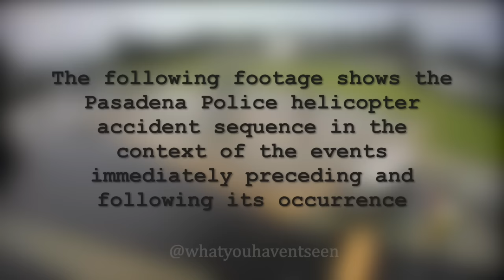Two Police Helicopters Destroyed In Catastrophic Rotor Collision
Holy cow.

On November 17, 2012 a Pasadena Police Department (PD) helicopter struck a stationary Pasadena PD helicopter while maneuvering to park at the Pasadena Police Benedict Heliport in Altadena, California.

More details follow, but first a brief comment: In the aftermath of this accident the Pasadena Police Department was quoted by news sources reassuring the public that the accident would not impact police coverage, primarily because the department had four additional helicopters. No mention was made of the fact that in the split-second accident you see in this video taxpayers lost millions of dollars. That I could find no record of the city addressing the financial impact of this event is concerning. Remember the Chicago Transit Authority train crash, where the operator fell asleep and her ride collided with a bumping post? She was only sixty days on the job and had already fallen asleep while operating a train at least one other time, careening through a station where she was supposed to have stopped. Her last nap as a train operator cost the taxpayers of Chicago well over six million dollars, and she wasn't even fired from her job immediately. The Pasadena Police Department has acquired at least one new helicopter since this accident, and it comes as no surprise that they seem to have been less-than-transparent about its cost. Demand accountability and transparency from the officials who spend your money, and don't let the drama of transportation accidents overshadow their often immense financial burden.

Onward: N911FA, a Bell OH-58, was attempting to park on Pad 2 at the Pasadena PD heliport, and N96BM, a Bell OH-58A, was on the ground adjacent to Pad 1 with its main rotor blades turning when the collision occurred. Pasadena PD operated both helicopters under the provision of 14 Code of Federal Regulations Part 91, as public-use flights. Both helicopters sustained substantial damage.

The commercial pilot and two passengers of N911FA received minor injuries. The commercial pilot and tactical flight officer (TFO) of N96BM received minor injuries. Also, one person on the ground received minor injuries. Visual meteorological conditions prevailed, and no flight plans had been filed.

According to Pasadena PD, N911FA was providing traffic support for a college football game at the Rose Bowl in Pasadena, California. The flight departed at 1552, and flew toward the Rose Bowl; the intent was to be gone for a 1 hour flight. At the time of departure for N911FA, weather at the heliport was not a factor. At 1555, about 3 minutes later, N96BM was moved out of the hangar in response to an in-progress call, and placed on the outside edge of Pad 1, in between Pad 1 and Pad 2 facing to the south. The pilot of N96BM had started the engine, and begun the startup sequence.

At 1558, N911FA returned to the heliport due to diminishing weather. The pilot of N911FA made a normal approach from the north to the main pad. From the main pad, the pilot performed a left pedal turn turning the helicopter to the east, and hover-taxied toward pad 2. The pilot then made a right pedal turn, turning the helicopter to the south. As she lowered the collective to land on pad 2, the main rotor blades came into contact with N96BM's main rotor blades.

The air support Lieutenant (Lt.) was interviewed on November 18, 2012. He had observed that throughout the day prior to the accident, the weather had been spotty; clear one moment, cloudy and overcast the next. As N911FA took off, he observed from his office marginal weather conditions. A couple of minutes later, he looked out his window, and noted that the weather was closing in, and that N96BM was on Pad 1 preparing to take off. He walked out of his office toward N96BM, with the intent of telling the flight crew to stand down. He stated that he had been standing by the left door on the outside of N96BM. He observed N911FA returning to base, and thought that was a good thing. He recalled hearing a loud bang, getting knocked to the ground, and then running away from N96BM.

(Keep in mind that we don’t publish footage that has already been published elsewhere.)